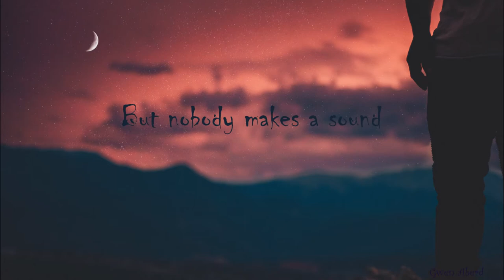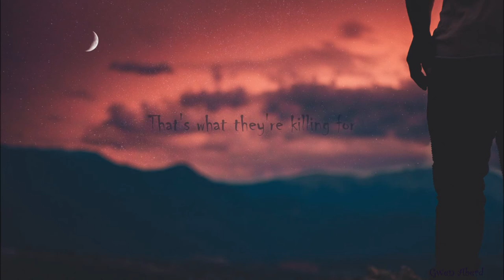Paul Butcher & Taylor Hill - Blood (Lyrics)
Hey guys!
I hope you like the lyrics video I´ve made.